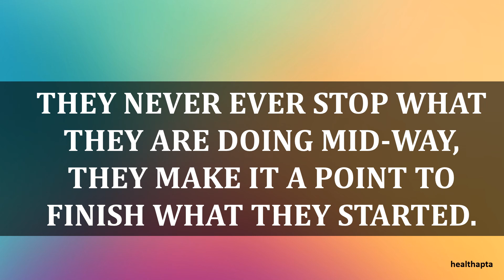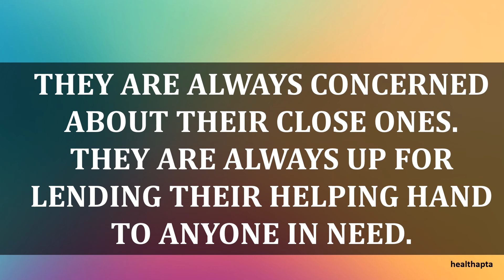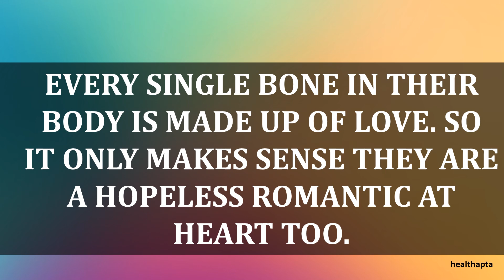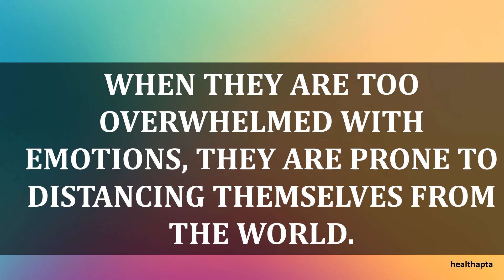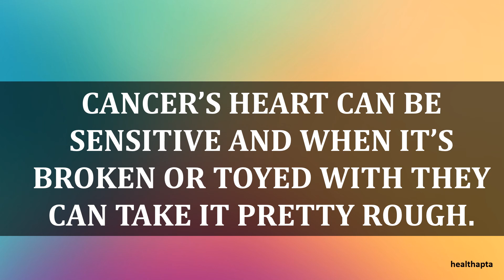PERSONALITY TRAITS OF A CANCER ZODIAC